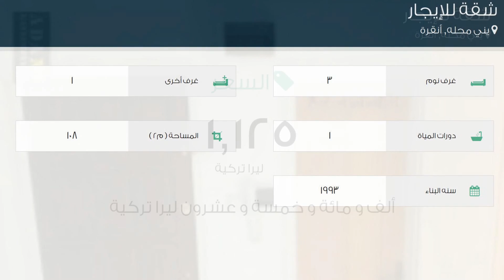شقة للإيجار في شارع 2943. سوكاك, يني محله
تفاصيل العرض:-

رقم: 2081579

ميزات:-

3 الغرف, 1 غرف أخرى, 1 عدد دورات المياه, 1993 سنة البناء, سكني, صالة